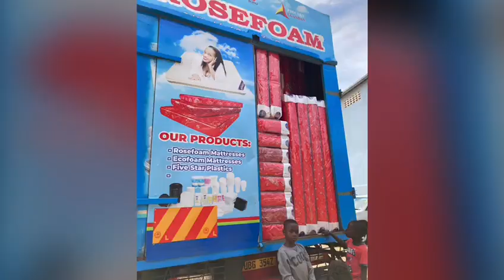Study trip to an Inland Depot- Lots to learn from bonded warehouses to imports and exports.